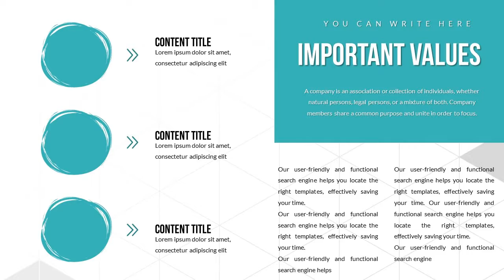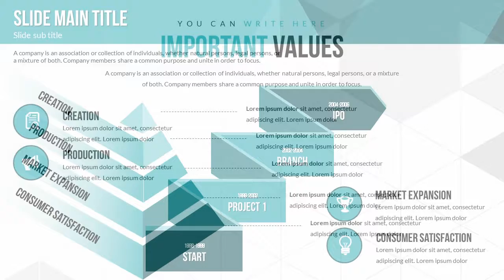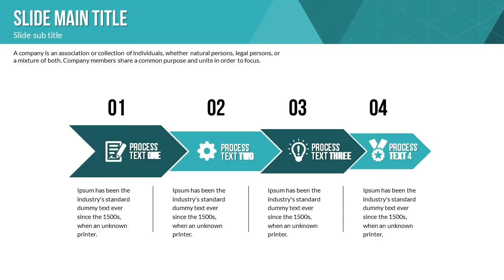Loyalty Factors PowerPoint charts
Unique Loyalty Factors PowerPoint charts - Presentation with Color Full Variations, Custom Animated effects,
.pptx, vector icons and JPG included in files.